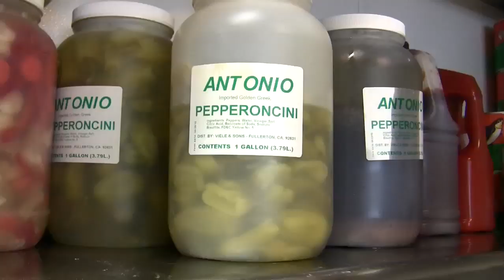Paulie's Pizza Ep. 2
More tutorial videos made by the current staff of Paulie's Pizza!

Segments in this episode: "Kitchen Time with Tido," and "Dress Code."